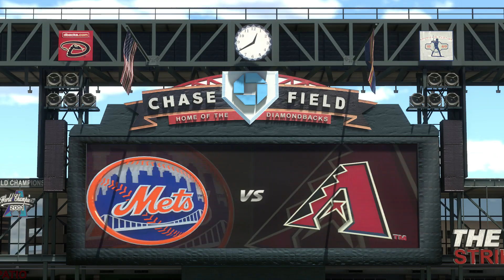MLB The Show 17 PS4 New York Mets vs Arizona Diamondbacks 5 17 2017